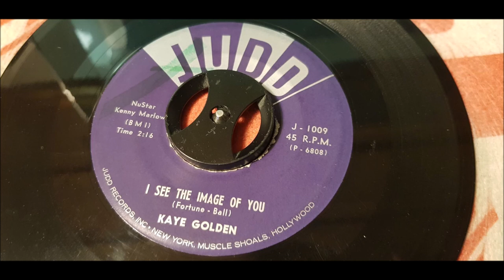Kaye Golden - I See The Image Of You - 1959 Teen - JUDD 1009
Top Teener by Kaye Golden! This single has never been on Youtube before until now!
Kaye Golden sounds quite young , but she has an expressive voice